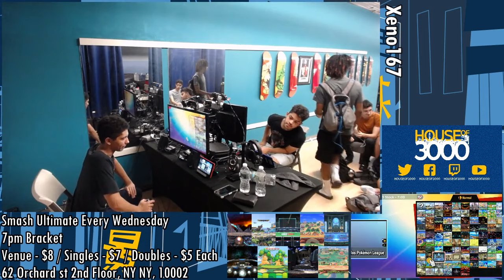[Smash Ultimate] Xeno167 (L.Top 6) - SpS Leon vs Demise Mr E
SpS Leon(Bowser Default) vs Demise Mr E(Lucina Red)

 - Xeno167
 - 62 Orchard St 2nd floor, New York, NY 10002, USA

Commentators:
 - TSG Wolf (@Wolf2756)
 - 3D GODFiDENT (@xGodfident)

Venue Fee: $8
Singles:   $7
Doubles:   $5

Venue Address -
62 Orchard Street 2nd Floor